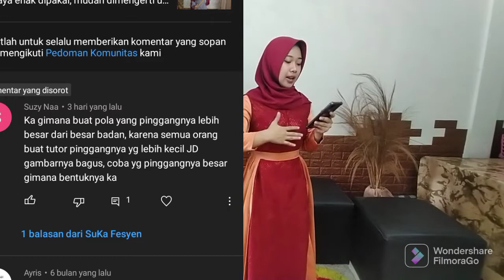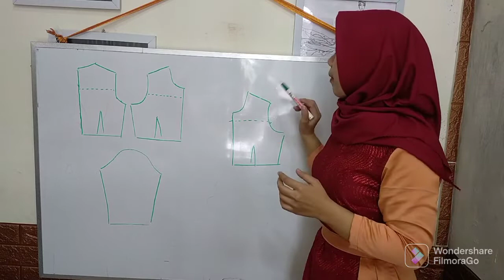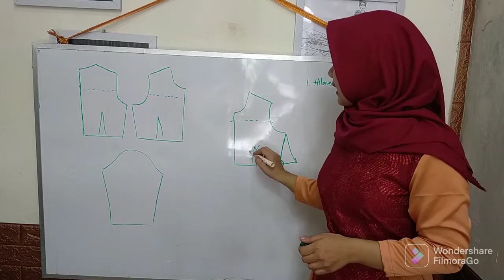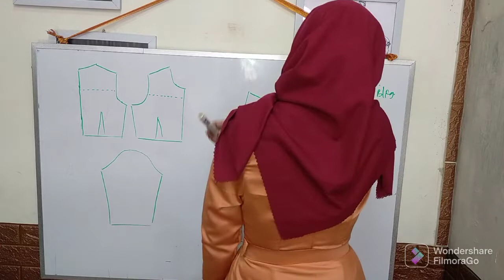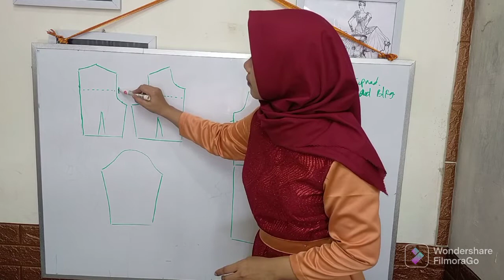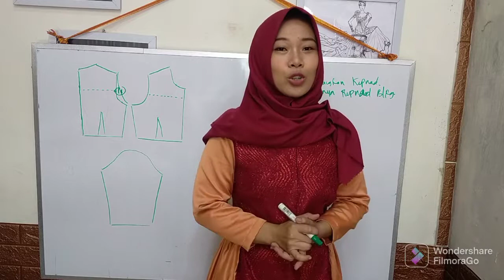Mengatasi pola wanita yang perutnya lebih besar dari LD serta punggung gelembung